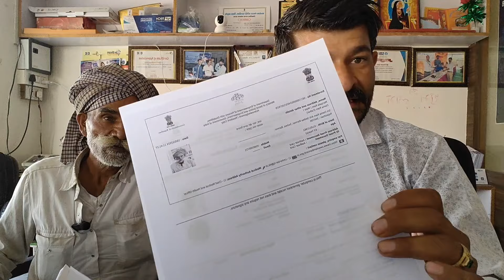PLEASE HELP Divyang Jan ।। 🧑‍🦽 ऐसा पुण्य कार्य जरूर करें।।